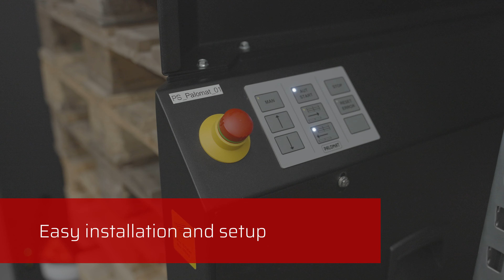Automated and innovative pallet handling - PALOMAT® AMR and Robotize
Lift your workflow to an even higher level by allowing PALOMAT® AMR and Robotize to work together and release manpower for other valuable tasks.

With the help of an integrated interface, PALOMAT® AMR and Robotize can work safely on their own, between your employees. The pallet magazine automatically stacks and destacks the pallets on GoPal, which serves as a pallet buffer and docking station that is always automatically running. This allows you to create an internal logistics that is completely automated and secure.

PALOMAT® AMR can collaborate with the GoPal400 and GoPalE24 models, both of which are innovative Automated Mobile Robots that communicate via internal signal exchange.